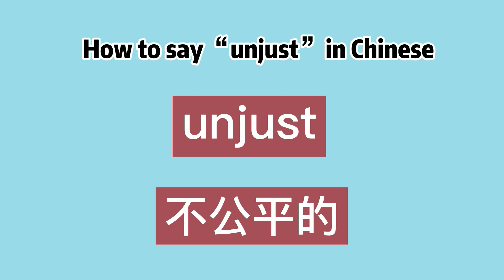How to say “unjust” in Chinese